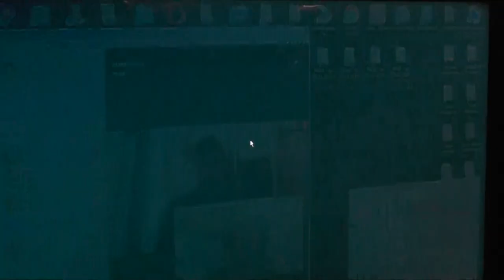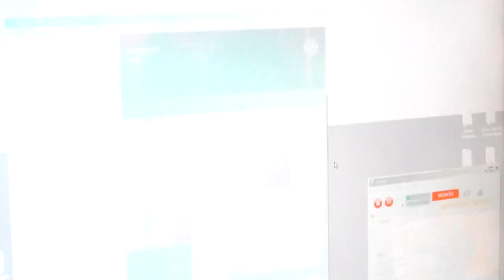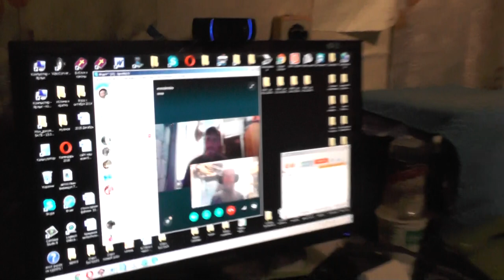Ермоленко Иван. Алтай. Камень на Оби. 04.12.2015